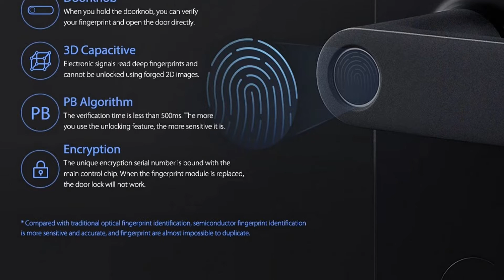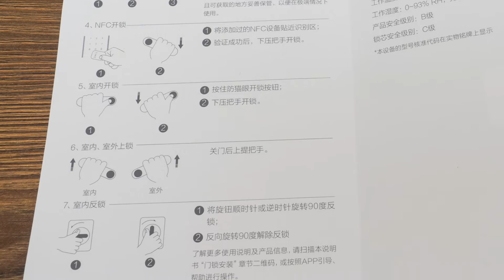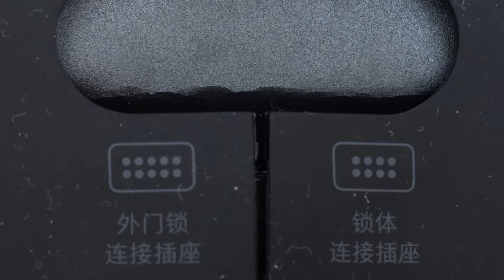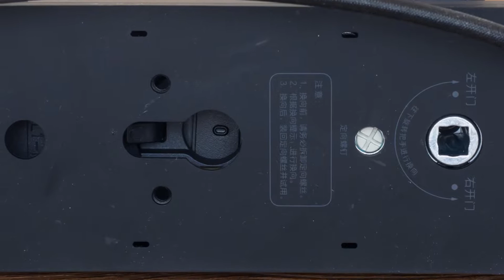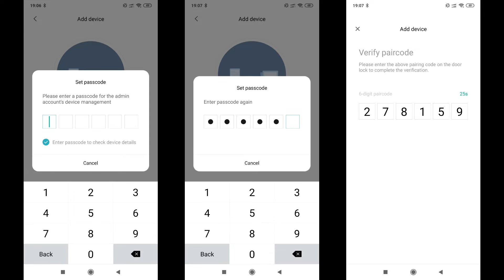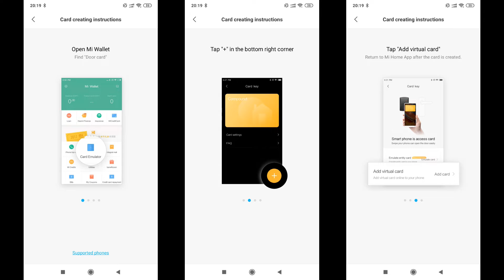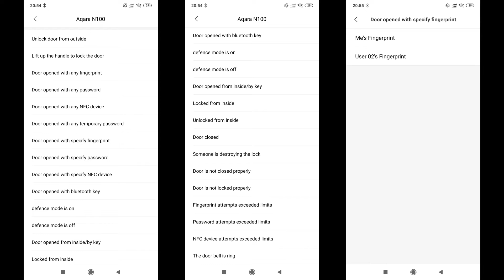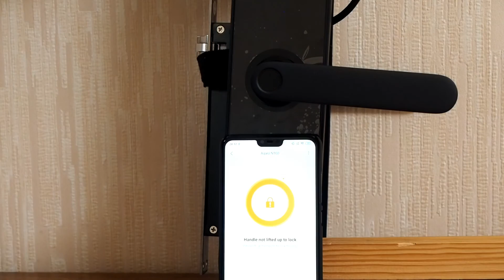Aqara N100 ZNMS16LM - новый Bluetooth замок для умного дома Mihome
В этом обзоре рассмотрим новый Bluetooth замок для умного дома Mihome - Aqara N100 ZNMS16LM. Комплект поставки, как перебросить ручку и защелку на другую сторону, возможности приложения и сценарии, работа замка.

✔️Timethinker SmartLink Store
✔️Mi Homes On-Line Store
✔️Xiao-Mi You-Pin Store Store